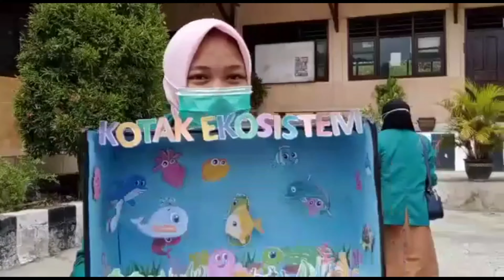Bikin Alat Peraga Sains Ramah Lingkungan | Mahasiswi Cantik UIM Pamekasan Sukses Bimbing Anak SD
Mahasiswa KKNT Pendidikan Fisika Universitas Islam Madura (UIM) Pamekasan berhasil membimbing siswa SD yang berdomisili di Desa Pamoroh, Kecamatan Kadur, Pamekasan selama seminggu. Yakni, tertanggal 15 sampai 21 Agustus 2021.

Bimbingan tersebut berwujud pembuatan alat peraga sains yang berbeda-beda setiap harinya. Kegiatan ini dilaksanakan di salah satu rumah warga sekitar yang tidak jauh dari lokasi sekolah SDN Pamoroh 2.

Mahasiswa KKNT Pendidikan Fisika UIM Pamekasan punya inisiatif untuk mengembangkan pelaksanaan pembelajaran sains di lingkup jenjang pendidikan dasar yang dalam pelaksanaan kegiatan pembelajarannya masih tertinggal. Strateginya, dengan mengenalkan dan membudidayakan penerapan media alat peraga serta mengedukasikan agar termodernisasikan sesuai dengan kebutuhan dalam proses kegiatan belajar mengajar (KBM). Dengan menggunakan alat bahan seadanya atau memanfaatkan bahan bekas di lingkungan sekitar. Sehingga, terlihat ramah lingkungan dan juga ramah dompet.

"Kami selama seminggu melaksanakan bimbingan pembuatan alat peraga sains pada siswa SD di Pamoroh, dengan penuh bahagia. Respon siswa SDN yang berdomisili di Desa p
Pamoroh sangat berantusias. Sehingga, mereka tak merepotkan kami sama sekali dalam pelaksanaan bimbingan ini," ungkap Inayatun Diraya selaku ketua kelompok mahasiswa KKN.

Menurutnya, alat peraga dalam pendidikan sangat penting dalam membantu kelancaran pembelajaran, apalagi sains yang memang siswa butuh terlibat dan mengamati secara langsung dengan peristiwa-peristiwa yang terjadi di alam. Sehingga tidak ada lagi kata bahwa siswa merasa bosan dan malas untuk belajar.

Dalam proses BKM, terangnya, sangat penting bagi guru untuk mengatur strategi dengan cerdik. Itu agar suasana dalam kelas tidak hening, sehingga penggunaan media alat peraga ini adalah memiliki peran yang sangat penting agar forum tetap hidup, siswa tetap bersemangat sejak BKM dimulai sampai berakhir, berantusias dalam keterlibatannya di proses KBM.

Menurut Agus Budiyono selaku Dosen Pembimbing Lapangan, keterampilan yang menjadi penggerak dalam pengembangan fakta dan konsep yang sudah ada, sehingga perlu adanya keterampilan proses sains secara langsung pada siswa. Yakni, dengan cara melibatkan langsung mereka dalam segala hal.

"Seperti halnya melakukan pengamatan, mengukur, menganalisis, menemukan, mengomunikasikan serta menerapkan konsep-konsep, prinsip, hukum serta teorima sains dalam kehidupan sehari-hari," paparnya.

Dengan melibatkan keterampilan kognitif dan intelektual, siswa diharapkan mampu mempertajam penguasaan konsep yang dimiliki peserta didik dalam pembelajaran.

Upaya yang dilakukan oleh mahasiswa KKNT  Pendidikan Fisika UIM Pamekasan membuahkan hasil. Yaitu, dengan mendapatkan respon baik serta mendapatkan apresiasi yang sangat mengagumkan dari salah satu tokoh pablik di Desa Pamoroh yaitu kepala desa serta guru setempat yang mengajar di SDN Pamoroh 2 Kadur Pamekasan.

"Saya sangat mendukung dan mengapresiasi kegiatan yang telah dilakukan oleh mahasiswa-mahasiswa kami. Hal ini pastinya akan sangat berguna bagi guru dan siswa di sekolah," ujar Ida S Kholida selaku Ketua Prodi Pendidikan Fisika. (naedy/nam)